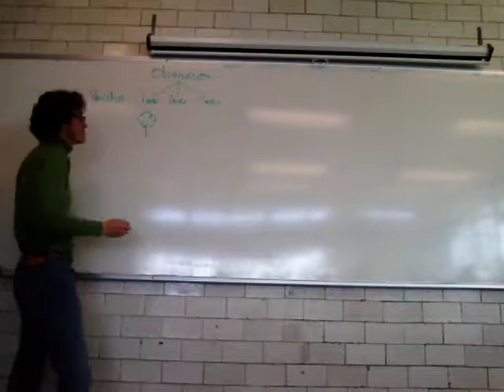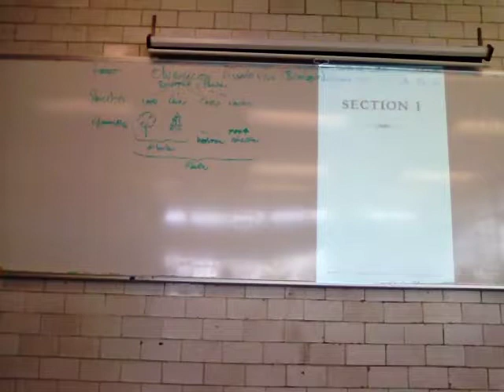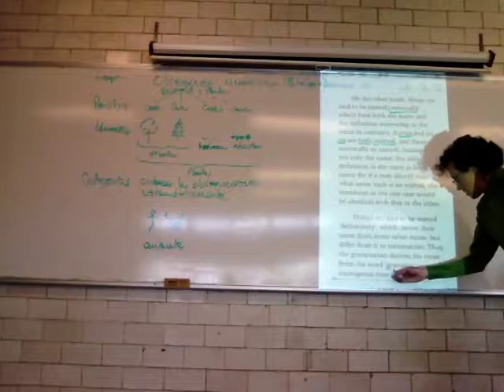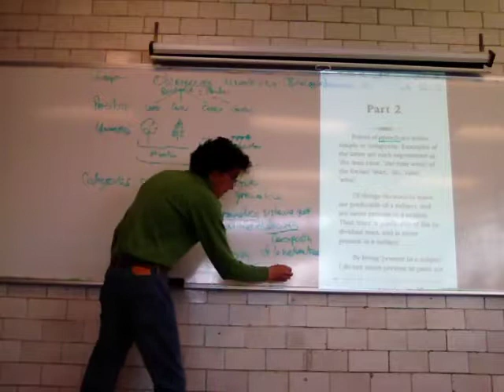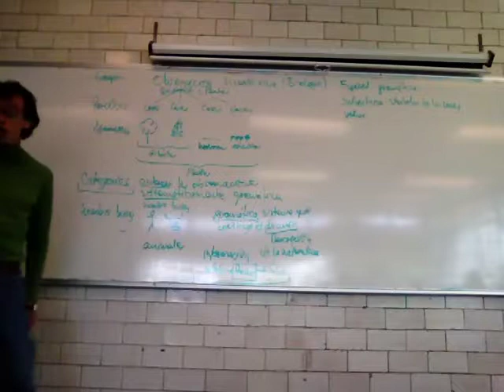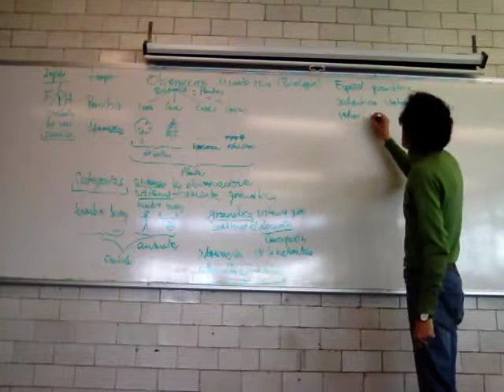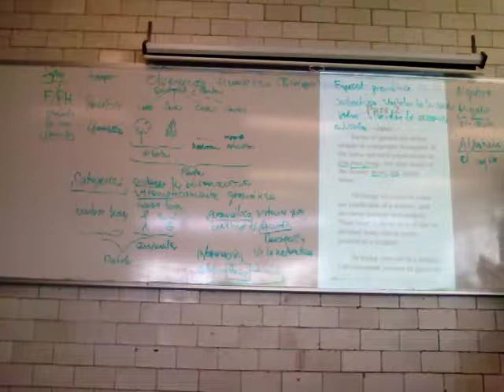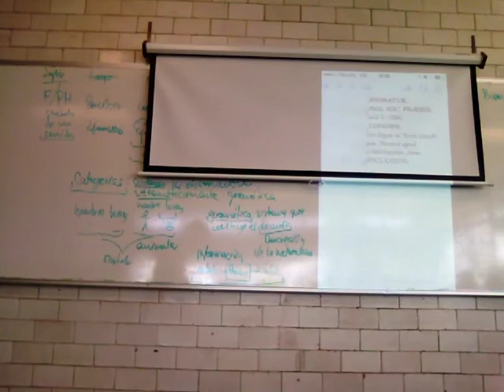Observación, Categorías, Información y Lenguaje Matemático 1/2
Biomatemáticas 1
Conjuntos y números reales
Observación, Categorías, Información y Lenguaje Matemático
Primera parte
UAM Iztapalapa